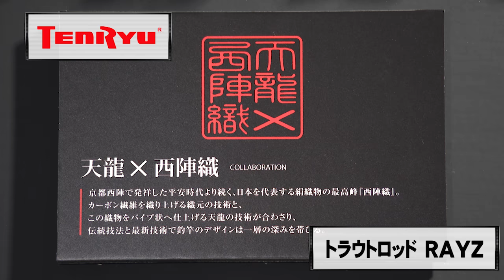TENRYU 2020年フィッシングショー新製品紹介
釣りフェスティバル横浜2020にて初公開となった、新型シーバスロッド『ＳＷＡＴ』と、新型トラウトロッド『Ｒａｙｚ』を紹介。